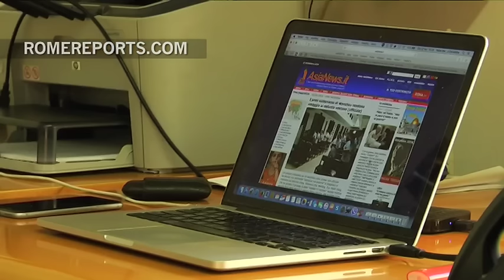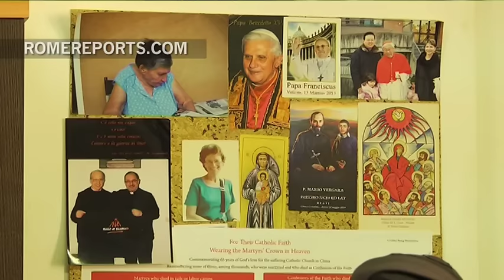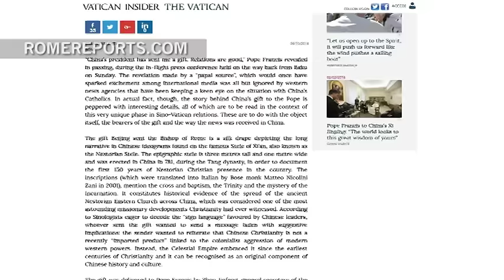The situation of the Catholic Church in China explained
November 7, 2016. Eight excommunicated bishops recognized by China are the main point of dispute between the Vatican and Beijing.